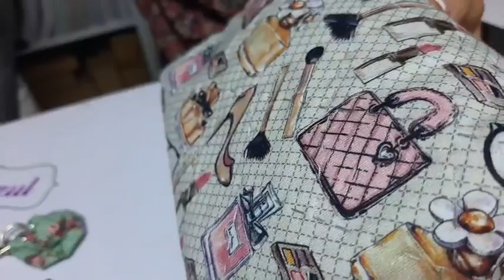Especial de Costura y talleres en Thaizul 2023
00:00 Presentacion
05:52 Costurero portatil
10:43 Caja con blonda y Opapel
14:55 Caja con Apliques de MDF
22:58 Costurero de Flores
23:45 Especial Necesseres
29:15 Colgadores Porta Lapiceros